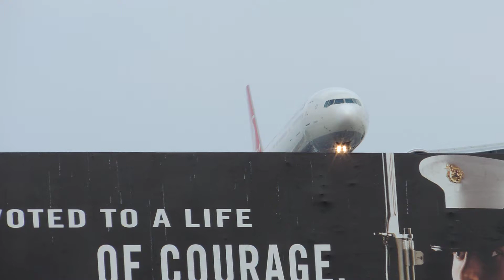Turkish Airlines Boeing 777-300ER [TC-JJO] landing in LAX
Flight info:
Airline: Turkish Airlines
Aircraft: Boeing 777-3F2ER
Reg: TC-JJO
Livery/Name: İstanbul
Airport: Los Angeles International Airport
Runway: 24R
Flight #: TK13
Route: IST-LAX
Date: 3/29/14
Time: 5:50PM
Comments: Coming from Thanksgiving land.